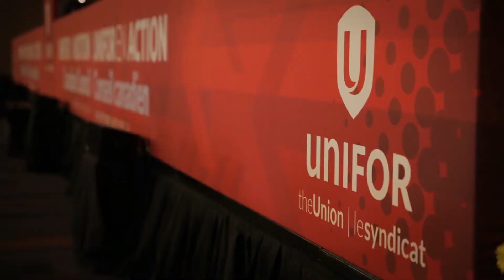Canadian Council Sunday September 14th Highlights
Day two of Unifor's Canadian Council included incredible speeches from Quebec director Michel Ouimet, CLC president Hassan Yussuff, Actor and activist Danny Glover, and author and activist Linda McQuaig.